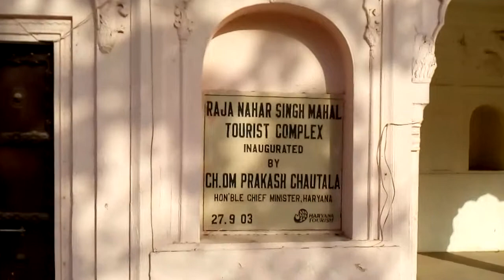Raja Nahar Singh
Ballbgarh